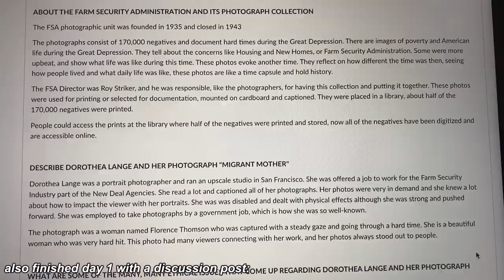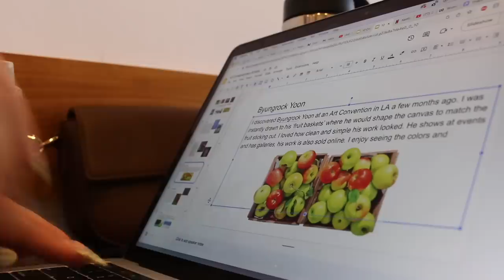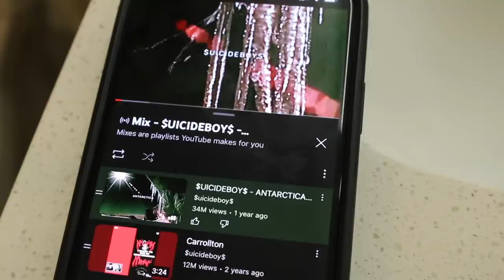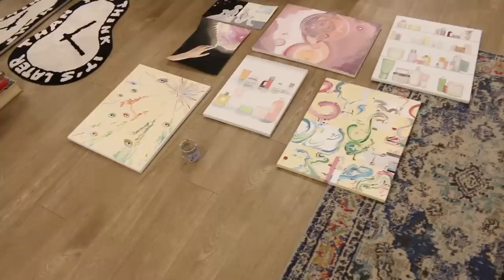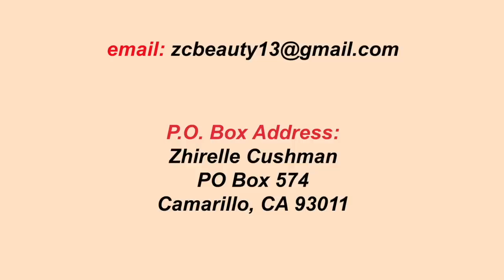STUDY VLOG🖇️university FINALS week in my life (ft lots of coffee)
hi guys!!

i had two weeks of finals this semester! i filmed part 1 (week 1) in this video where i studied, worked on final projects, showed you guys my desk set up, and went to class! and next video will be of week 2 of finals! so crazy that i’m almost done with this school year

tags (ignore): school, university vlog, study with me, studying, finals week, self care days, school days in my life, school routine, university vlog, morning routine, casual, realistic, college. simple day, lavender, self care, self care shopping, target, skincare routine, pinterest, school, college day in my life, art major, morning routine, university vlog